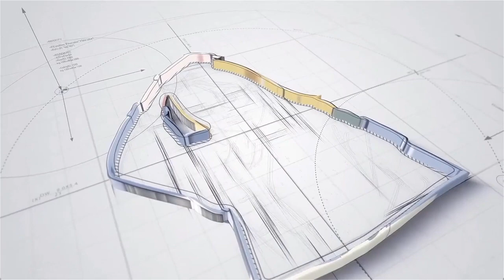CSI Season 5 Episode 01: Viva Las Vegas